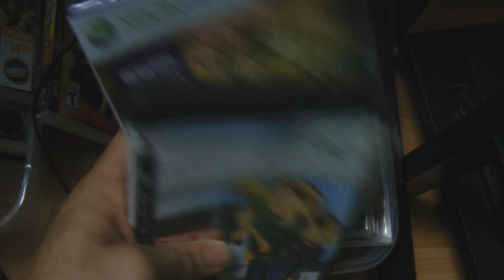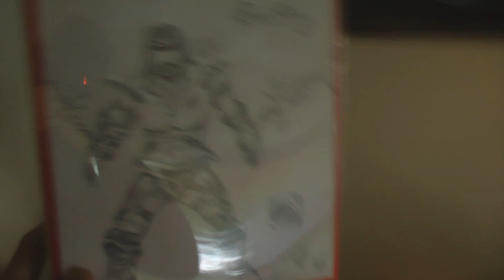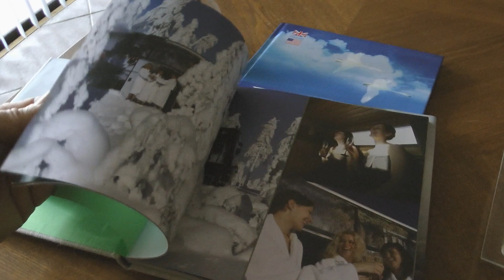Quick update before livestream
5pm! i need to fix my sleep schedule ... anyways so finished my day by going to the gym so now its time for some livestreaming.